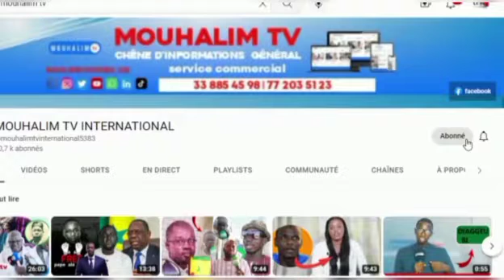(2éme partie) Magal goudikk nisfou sahbane kaaduy sognè yu am solo Serigne habibou s fallou...